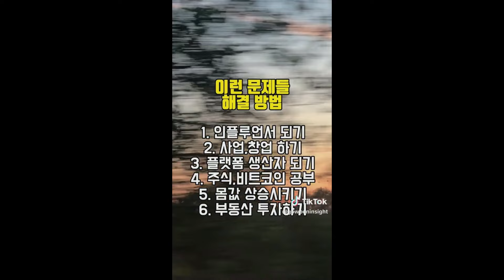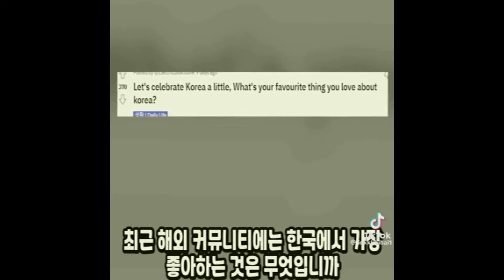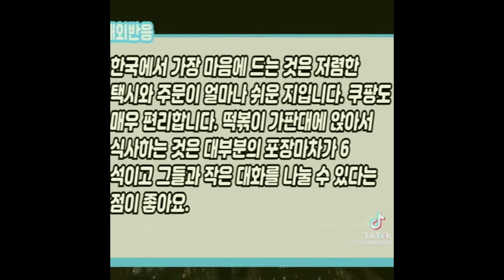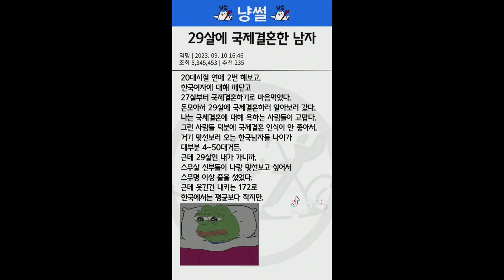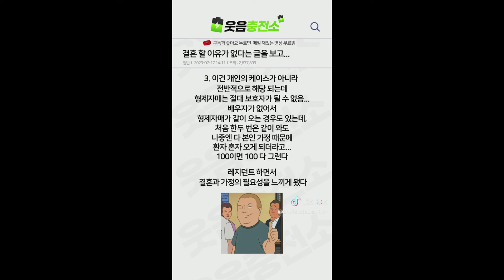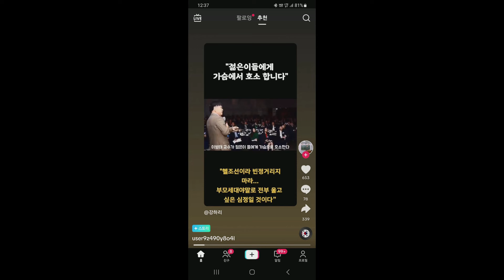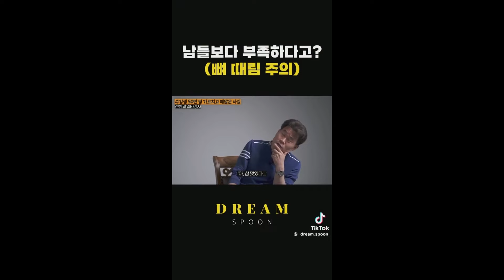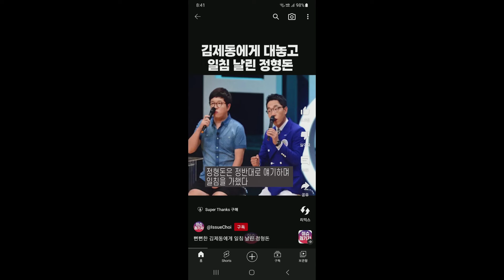세계에서도 주목받는 선진국에 살면서 너무 힘들어서 다 포기했다는 MZ세대가 많은 이유 1부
본 영상은 틱톡 등 SNS에 회자되는 영상들 중 MZ세대와 관련된 공감되는 내용이 있는 콘텐츠만 모은 모음입니다.
여러분들은 어떻게 생각하시나요?